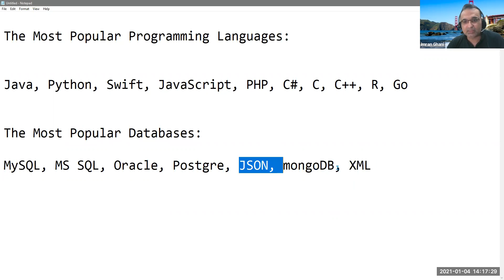how many Databases should I master ? MySQL, MS SQL, Oracle, JSON, mongoDB, XML or more?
how many Databases I should learn or master? MySQL, MS SQL, Oracle, mongoDB, JSON or more?